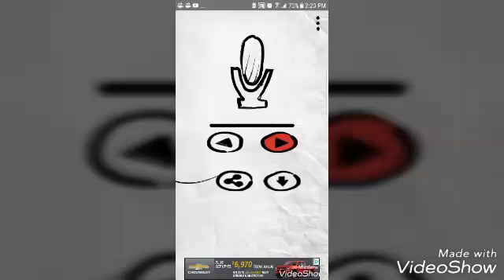Dam thats really cool!